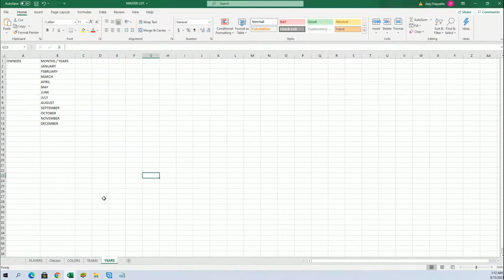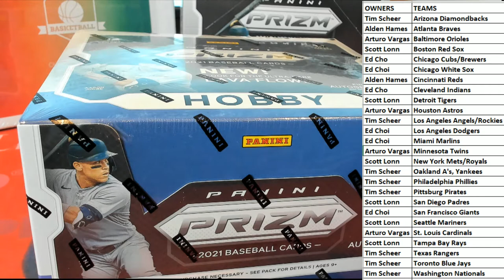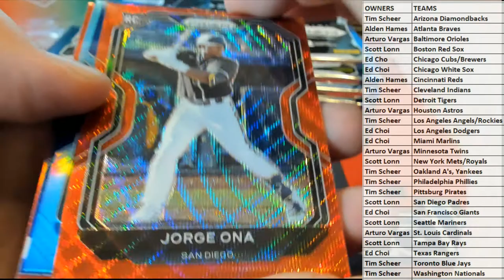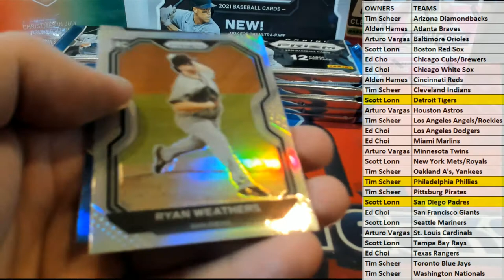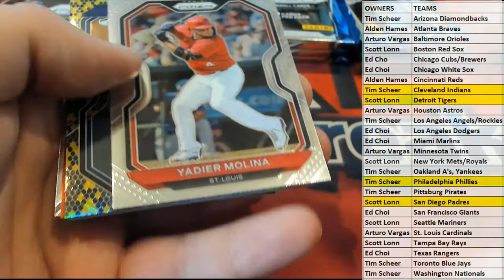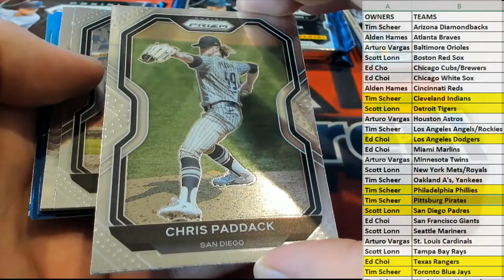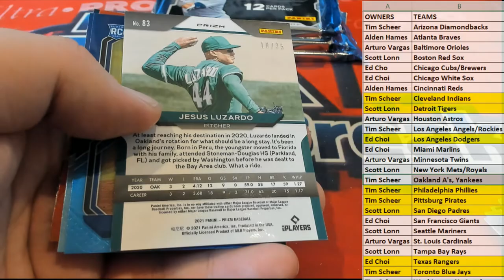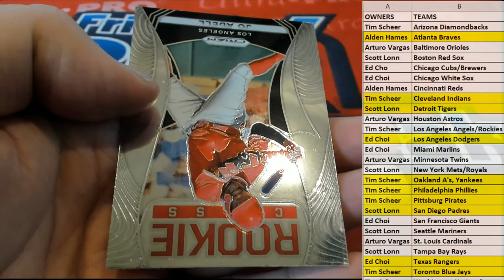BOX ID 21PRIZMBASEB111 2021 Panini Prizm Baseball Hobby